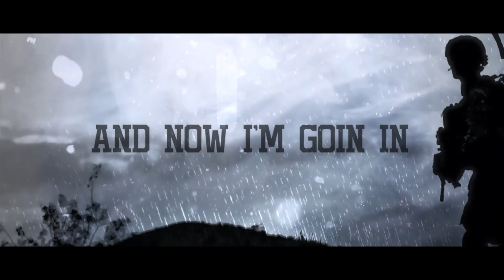The Hardest Thing About Being A Leader | Who Is Shef Willy? Docuseries - Episode 34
Check My New Playlist With All Of My New Music!